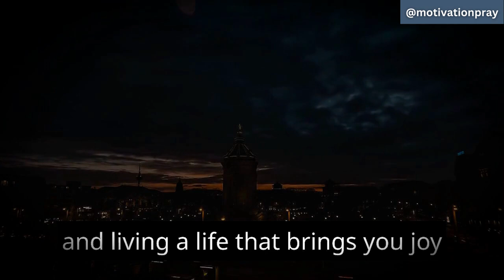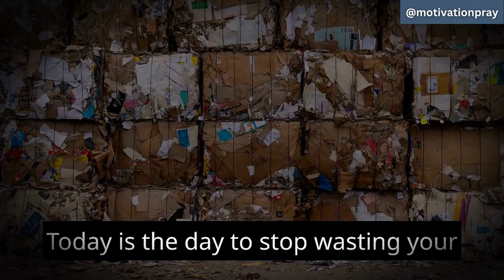STOP WASTING YOUR LIFE - MOTIVATIONAL VIDEO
stop wasting your life away with this simple mindset shift
stop wasting your life tony Robbins
stop wasting your life raj kadam